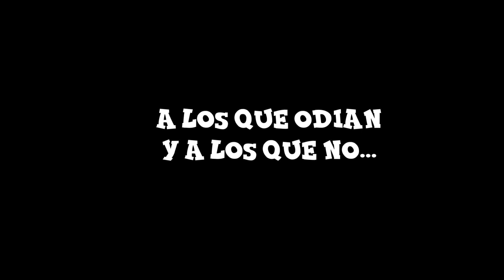EsComedia presenta "El Cringe"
Aquí se puede decir de todo porque